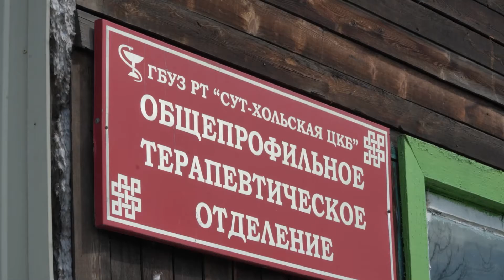Владислав Ховалыг проинспектировал Сут-Хольскую больницу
Врио главы Тувы Владислав Ховалыг продолжает выезды в кожууны. В Сут-Холе он посетил центральную кожуунную больницу. Инна Клоян продолжит тему